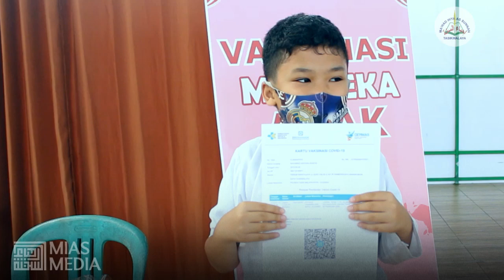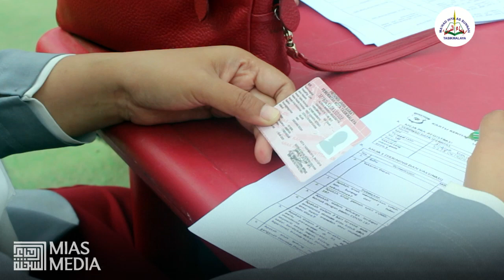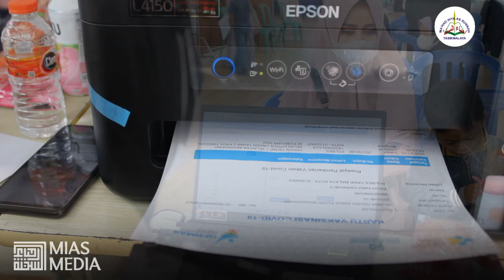VAKSINASI MERDEKA ANAK - Ihya As Sunnah Tasikmalaya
VAKSINASI MERDEKA ANAK
PAUDIT-TQ & SDIT-TQ
MA'HAD IHYA AS SUNNAH TASIKMALAYA
-PELAKSANA DARI-
POLRES TASIKMALAYA KOTA
[Ahad - Senin 09-10 Januari 2022]
Bertempat di Auala Ma'had Ihya As Sunnah Tasikmalaya